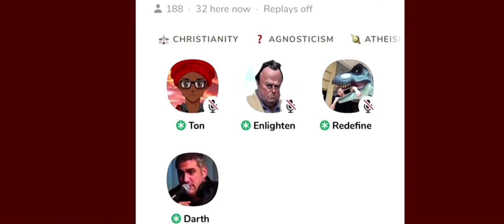Darth Arianus DESTROYS Darth Dawkins publicly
Originally from Tom Rabbitt’s video